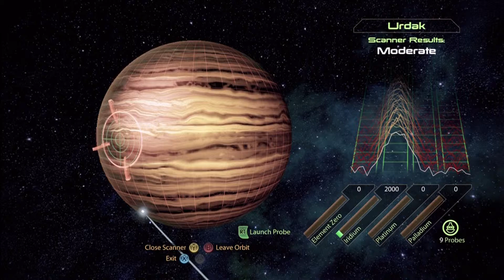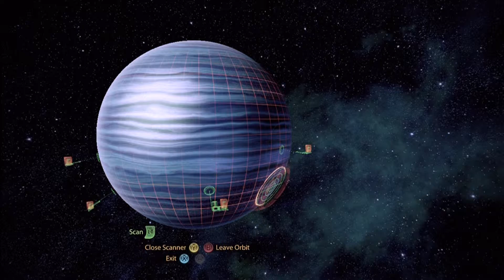Mass Effect 2 Walkthrough without Commentary #5 - Normandy Probing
Hey everyone, this is the fifth video of my walkthrough of the game Mass Effect 2.

Anyone want to help me write my 20 page paper??